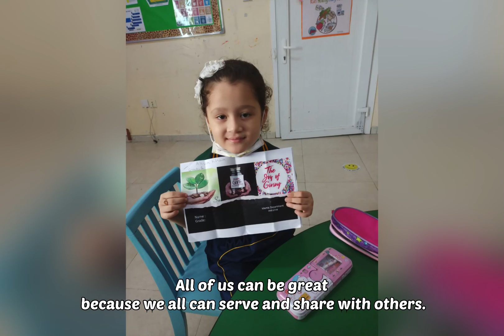The joy of giving